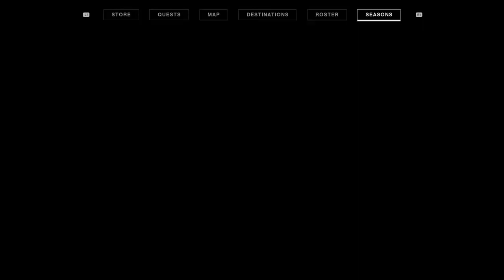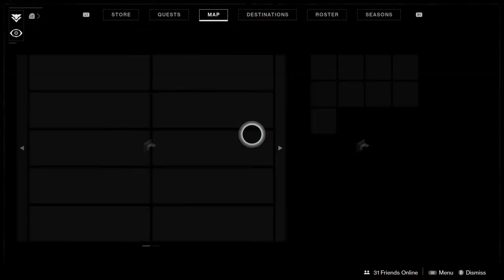🔴 LIVE | Destiny 2: Beyond Light | Stadia Direct Streaming | MegAtronX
♦ Platform: Google Stadia on Chrome Browser with Stadia Controller